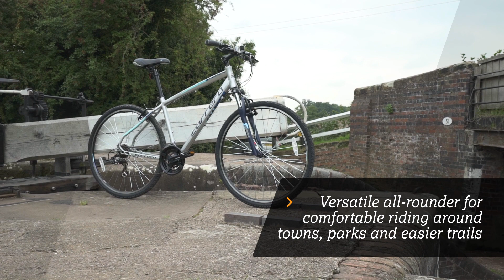Carrera Crossfire 1 Men's Hybrid Bike | Halfords UK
The Carrera Crossfire 1 Mens Hybrid Bike provides the perfect solution for those wishing to get the best of both road and off-road disciplines. With it's 21 Speed Shimano gearing you can commute to work quickly and efficiently, while the 63mm Suntour front suspension fork and 700c wheels with Kenda tyres also gives you the freedom to explore tracks and trails in your spare time.

Frame: Light aluminium frame with upright sitting position for easier handling

Forks: 63mm Suntour front suspension fork for controlled trail riding

Gears: 21 Speed Shimano gearing makes riding easy on all terrains

Brakes: Aluminium V-brakes for controlled and effortless braking

Wheels: Large 700c wheels with double walled rims for added strength and reliability